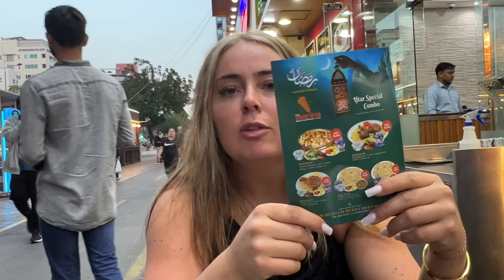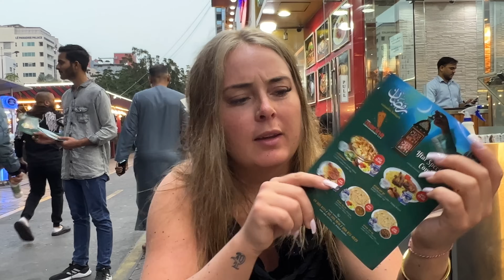SVARAR PÅ ERA FRÅGOR | Q&A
Idag får ni hänga med på en Q&A där jag svarar på era frågor. Vi gör det i lite ny stil och vloggar samtidigt istället för att sitta stilla och bara svara. Tryck gärna tummen upp om du gillar videon.

Tack för att du kollade på denna video!

Denna text är för sökmotoroptimering
vlogg, q&a, frågor och svar, frågor, dubai, svarar frågor